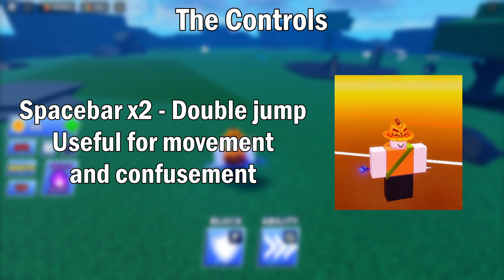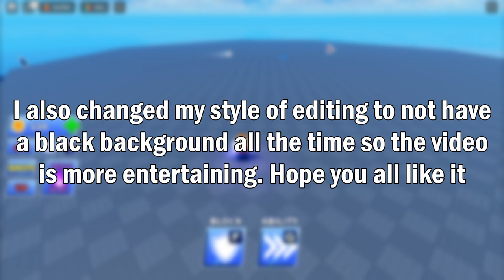Blade ball: the most intense game of ping pong you'll ever play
Ballin' around at the speed of sound
A nice change of pace from my usual black screens. I'm very proud of this video, hope you all like this change ;)
0:00 Intro
0:27 The Controls
0:50 How to win
2:09 The Abilities
2:23 Tips and Tricks
2:37 Extra Features
4:28 Outro